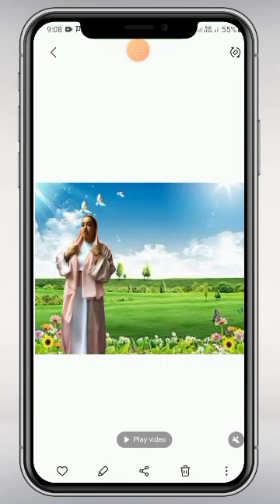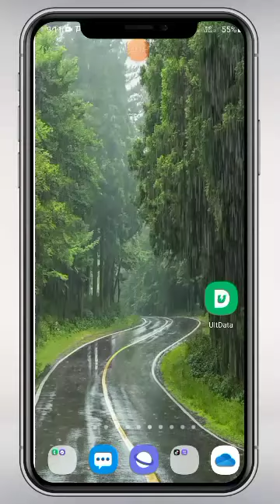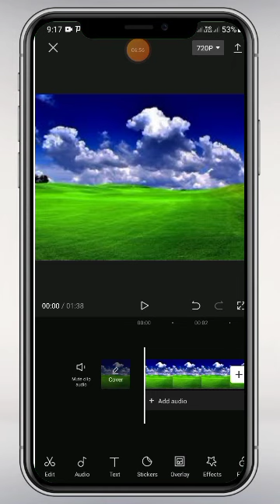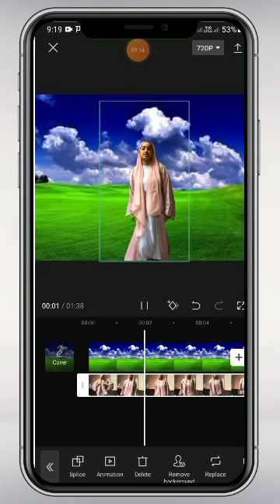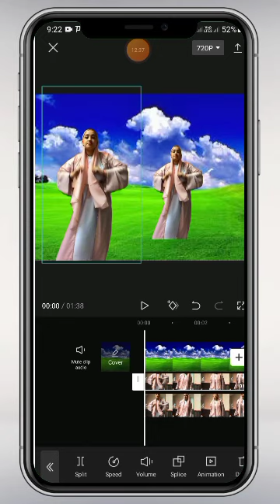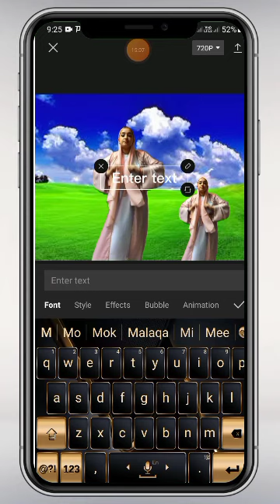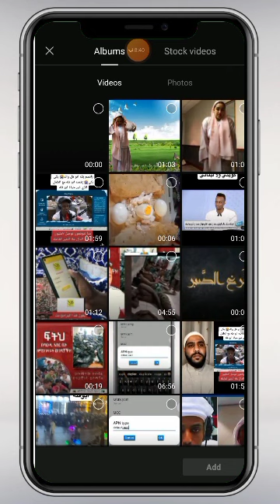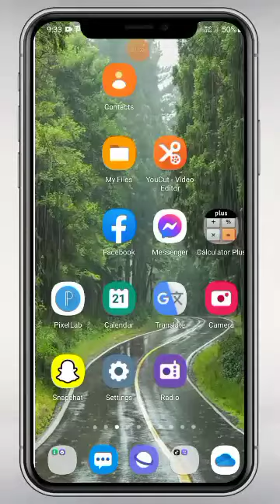Duba video jijjiru kara xiqoodhan☑️Riyo_shafi